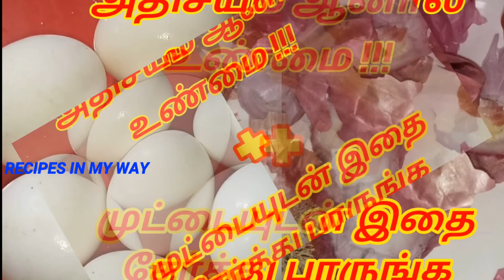அடடா இத்தனை நாளா தெரியாம போச்சே - முட்டையுடன் இதை சேர்த்து செய்து பாருங்க - BOILED EGG RECIPE